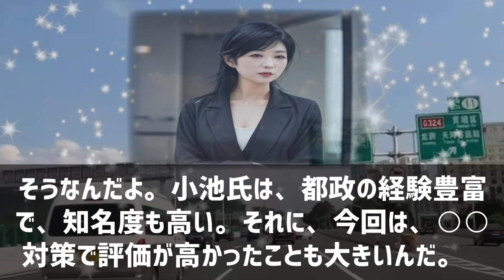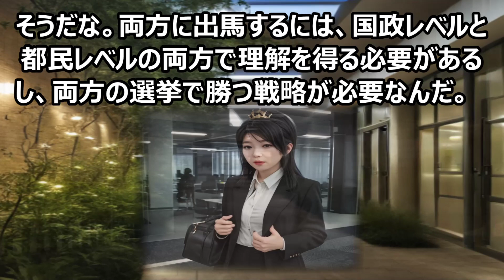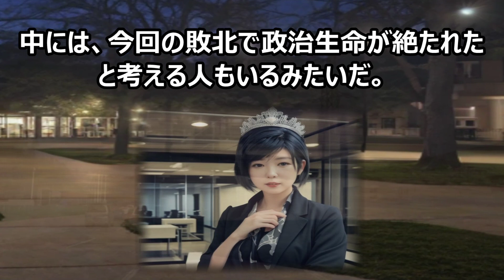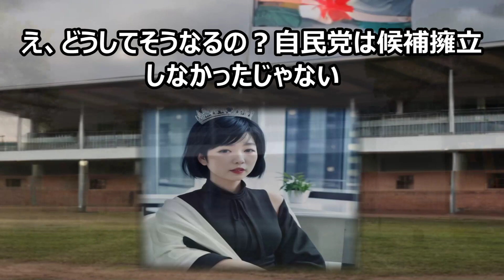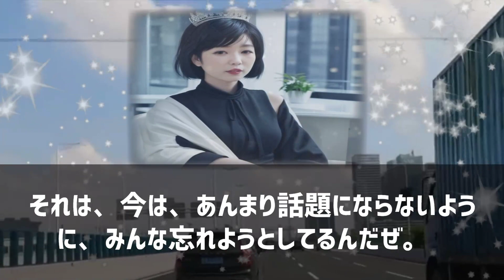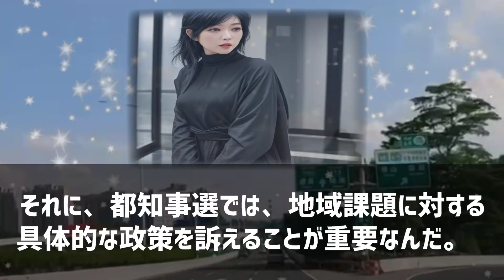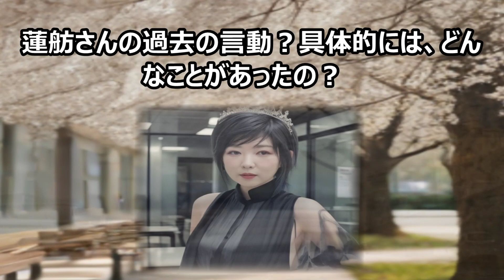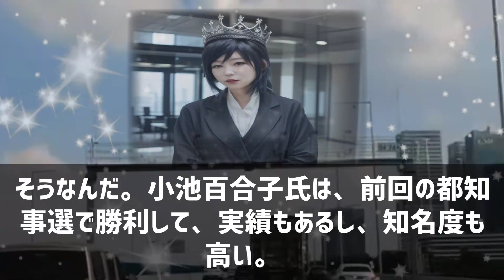蓮舫氏、都知事選落選の真相魔理沙,今回は蓮舫氏、都知事選落選の真相につい… ゆっくり解説 198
この動画では、今回の東京都知事選の結果について詳しく分析します。立憲民主党の蓮舫氏が3位に終わり、予想外の落選を果たした一方で、小池百合子氏が圧倒的な人気を誇った理由に迫ります！他の候補者の得票数や選挙中の動向などを具体的な数字とともにご紹介しますので、ぜひご覧ください。

**テーマ**

この動画のテーマは、2023年東京都知事選の結果とその背後にある要因解析です。なぜ蓮舫氏が予想外に落選し、小池百合子氏が勝利を収めたのか、各候補者の戦略や支持層の動向を明らかにします。

**教育的価値**

この動画を見ることで、東京都知事選における戦略の重要性や候補者の支持層が選挙結果に与える影響を理解することができます。また、選挙の際にどのような要素が有権者の投票行動に影響を及ぼすのか、具体的な例を通じて学ぶことができます。選挙に関する知識を深める絶好の機会ですので、お見逃しなく！